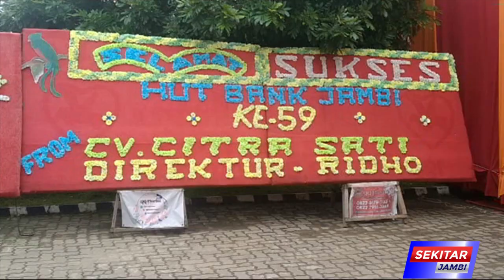HUT BANK JAMBI KE 59 BERLANGSUNG MERIAH DAN SUKSES